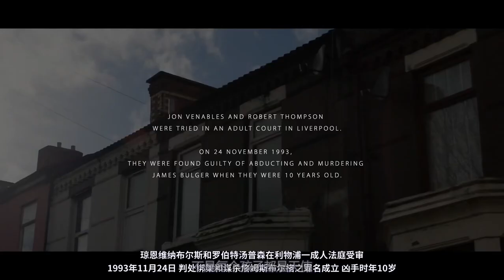两岁男童被残忍杀害，凶手竟才十岁，被称为史上年纪最小杀人犯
影片讲述的是 1993 年 2 月真实发生在英国利物浦的一起儿童凶杀案。当时两岁的詹姆斯·布尔格意外死亡，他在被发现时尸体因被火车碾压残缺不全，而且身体多处受伤。被定罪的凶手是两名十岁的男孩罗伯特·汤姆森和乔恩·维纳布尔斯，他们被认为对贝尔格进行了绑架、折磨和杀害。他们也是现代英国历史上年纪最小的、被定罪的凶手。